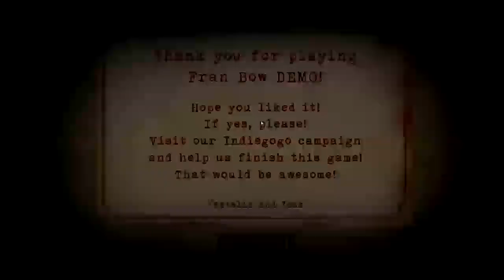Fran Bow | Indie Adventure Game Demo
Fran Bow is a point and click adventure with a touch of horror. You play as Fran Bow, a little girl with a troubled mind and a story to tell!

Her parents are brutally murdered and the only thing she has left is her cat and aunt Grace who takes care of her.

But something happens, her cat vanishes and she is taken to an asylum for mad children. One day the cat appear in her dreams and she starts to plot her escape...

During her way back home she will get help from strange creatures and find out that the murder of her parents is unimaginably terrible, and finally confront the one responsible...